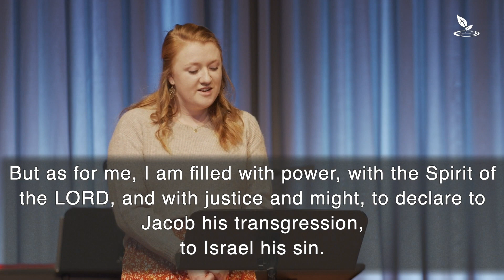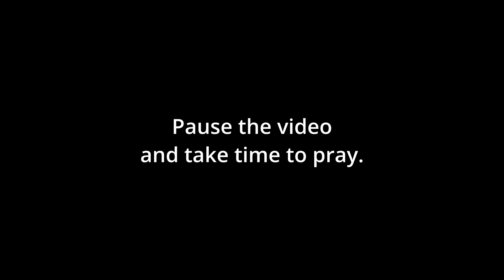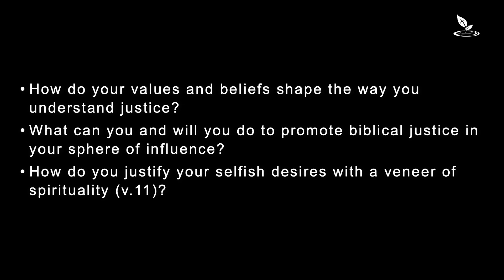Justice and Power Reconsidered | Micah 3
Micah called out political and religious leaders for not treating their people justly. Sound  familiar? Justice is certainly a hot topic these days. But just what is justice? Is my definition the same as yours? In this sermon pastor Jin shows us how biblical justice is able to encompass and reconcile our diverse and complex views to reveal not only what it means to be truly just, but how Jesus’ death and resurrection produces hope for justice to be truly realized.